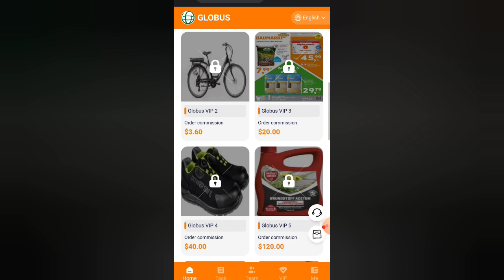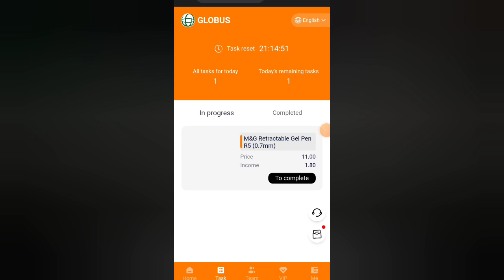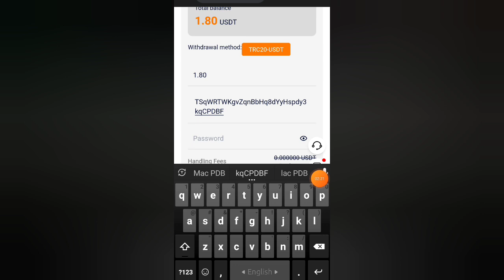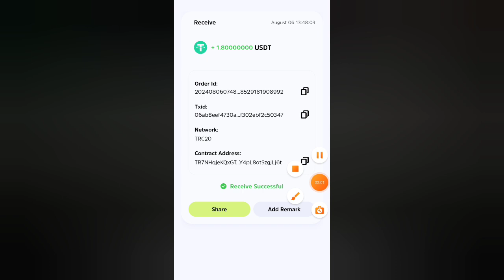Today Usdt Earning Site | Daily Usdt Mining Website | New Free Online Income Site usdt Onlineearn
Today Usdt Earning Site | Daily Usdt Mining Website | New Free Online Income Site

Join Link ➡️

A few important things to know about working on Globus:

1: Each job period is 180 days (all funds in the account including the principal can be withdrawn after 7 days of work).

2: The profits from daily work can be withdrawn at any time, and there is no handling fee for withdrawal. The withdrawal will be credited to your account within 1-3 minutes.

3: The new working time every day is 06:00 am German time (you can make a second profit from work).

4: The currency for deposit and withdrawal is USDT/TRX (trc20) or BNB.

5: The first deposit of 1,000 can get a 5% reward of the deposit amount.

Globus uses VIP to distinguish work levels. The higher the VIP level, the more profit you get.

Globus VIP 1 recharges 4.6 USDT and earns 1.8 USDT per day.

Globus VIP 2 recharges 9 USDT and earns 3.6 USDT per day.

Globus VIP 3 recharges 50 USDT and earns 20 USDT per day.

Globus VIP 4 recharges 100 USDT and earns 40 USDT per day.

Globus VIP 5 recharges 300 USDT and earns 120 USDT per day.

Globus VIP 6 recharges 700 USDT and earns 280 USDT per day.

Globus VIP 7 recharges 1600 USDT and earns 640 USDT per day.

Globus VIP 8 recharges 3000 USDT and earns 1200 USDT per day.

Globus VIP 9 recharges 5000 USDT and earns 2500 USDT per day.

Globus VIP 10 tops up 10,000 USDT and earns 5,000 USDT every day.

Globus gets free VIP rewards in the following ways:

1: Invite subordinate first-level members to join VIP1 (3 in number), and you will get VIP1 for free

2: Invite subordinate first-level members to join VIP2 (3 in number), and you will get VIP2 for free

3: Invite subordinate first-level members to join VIP3 (3 in number), and you will get VIP3 for free

4: Invite subordinate first-level members to join VIP4 (3 in number), and you will get VIP4 for free

5: Invite subordinate first-level members to join VIP5 (3 in number), and you will get VIP5 for free

6: Invite subordinate first-level members to join VIP6 (3 in number), and you will get VIP6 for free

7: Invite subordinate first-level members to join VIP7 (3 in number), you will get VIP7 for free

8: Invite subordinates to join VIP8 (2 in number), you will get VIP8 for free

9: Invite subordinates to join VIP9 (2 in number), you will get VIP9 for free

10: Invite subordinates to join VIP10 (1 in number), you will get VIP10 for free

Globus gets 3 levels of rebates for free as follows:

The most profitable way to make money on the platform is to invite your friends to join your agent link, and you will get 3 levels of rebates (10%, 3%, 2%) ABCD as an example

A invites B to join its registration link, B recharges 1000USDT, then A can get 100USDT commission.

B invites C to join its registration link, C recharges 1000USDT, then B can get 100USDT, and A can also get 30USDT.

C invites D to join its registration link, and D recharges 1000 USDT, then C can get 100 USDT, B can get 30 USDT, and A can also get 20 USDT.

Globus gets extra team rewards for free in the following ways:

Team recharge total is 600 USDT, reward 10 USDT

Team recharge total is 1000 USDT, reward 30 USDT

Team recharge total is 4000 USDT, reward 130 USDT

Team recharge total is 9000 USDT, reward 300 USDT

Team recharge total is 16000 USDT, reward 580 USDT

Team recharge total is 30000 USDT, reward 1000 USDT

Team recharge total is 80000 USDT, reward 3000 USDT

Team recharge total is 150000 USDT, reward 5800 USDT